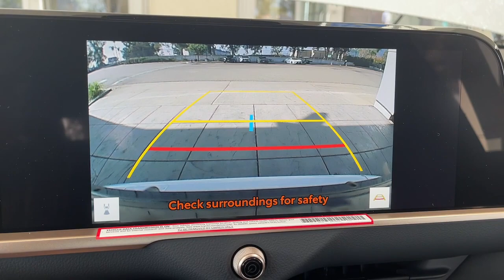2024 TOYOTA CROWN XLE CA Pasadena, Arcadia, Monrovia, Los Angeles, Alhambra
New 2024 TOYOTA CROWN XLE available at Toyota Pasadena located in 3600 E. Foothill Boulevard, Pasadena, CA, 91107. Servicing the Pasadena, Arcadia, Monrovia, Los Angeles, Alhambra area.

Get into the  2024  TOYOTA CROWN. Elevate your daily drive in this handsome, well-equipped Crown. With standard all-wheel-drive, a spacious, upscale cabin, desirable safety and infotainment features, and a smooth, relaxing ride, you'll look forward to every journey. The following are some of this vehicles highlighted options: Intelligent Auto on/off High Beams, Pre-Collision System, All Wheel Drive, Keyless Entry, Navigation System, Remote Engine Start, Adaptive Cruise Control, Keyless Start, Power Passenger Seat, Premium Sound System. Feel eager for the drive in this handsome Crown. Treat yourself to a road test today. Our staff will toss you the keys and give you an outstanding customer experience.